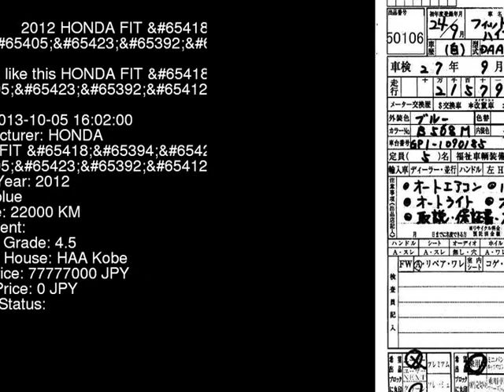2012 HONDA FIT _ GP1